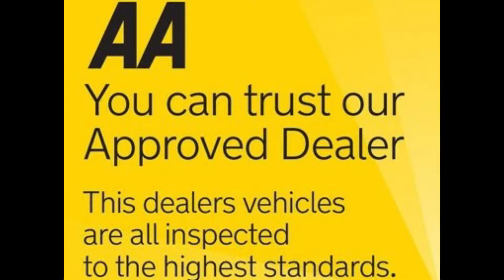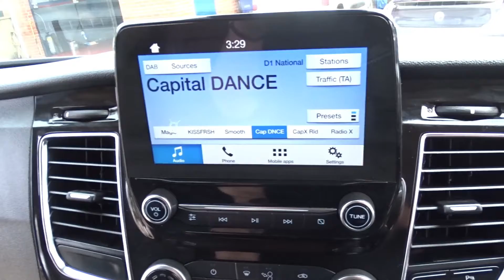2018 18 FORD TRANSIT CUSTOM 280 ECOBLUE LIMITED EURO 6 WITH ROOF RACK BARNSLEY VANS U4073